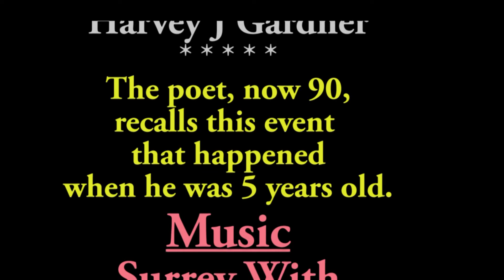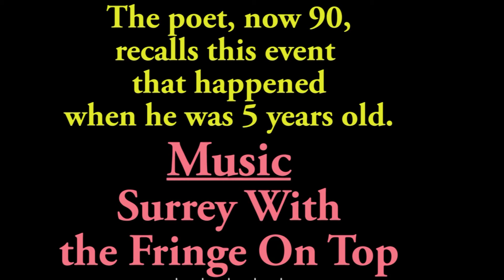Time To Go, a nostalgic poem harking back to when I was 5 years old and missing out on an adventure.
When I was a pre-schooler, my dad worked for Sheffield Farms. "Bordens" was a word not allowed in our home. Dad would leave for work at around 3AM and return at noon when he'd get more sleep. He had little patience for kids and dogs making noise outside. When I was 12 the local grocer told me his son couldn't deliver milk to his customers that day and asked me to do it.
I did... sort of. The delivery to the folks living on the 6th floor of a walk-up apartment house, was unforgettable and, hopefully, not unforgiveable.
I could feel the 3rd ice cold bottle of milk being carried under my left arm, slowly slip down and, ultimately, fall and shower the stairs with fresh milk
and splintered glass. Enough said.